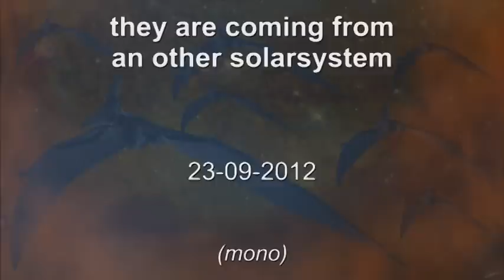Phrozenlight - they are coming from an other solarsystem.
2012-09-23 they are coming from an other solarsystem.